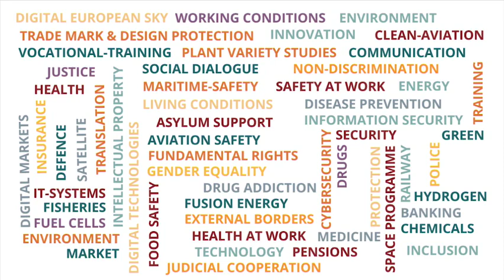EU Agencies Network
The video presents more than 40 members of the EU Agencies Network. The EU Agencies improve the lives of Europe's citizens. The EU Agencies were set up by the EU Member States and the EU institutions to carry out specific legal, technical or scientific tasks, feeding them evidence-based advice to help shape informed policies and laws at the EU and national level.They add value by promoting the sharing of information and expertise in areas that impact the lives of Europe's 500 million citizens.